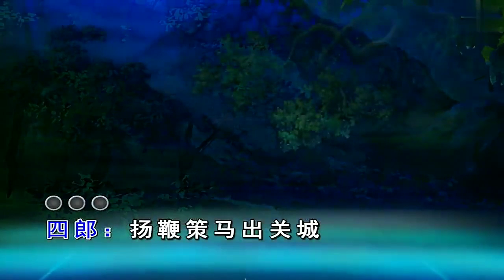潮剧。此遭阵前会结发。选自《四郎探母》 黄宝琪、郑少芬演出。Teochew Opera 0220